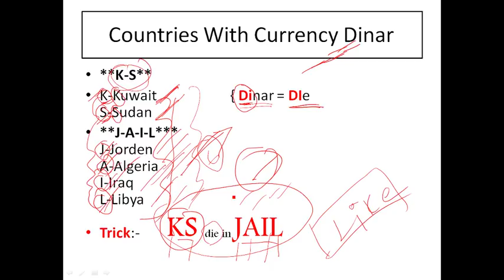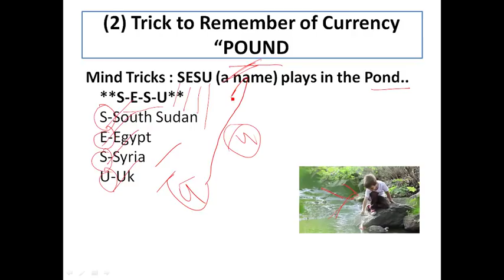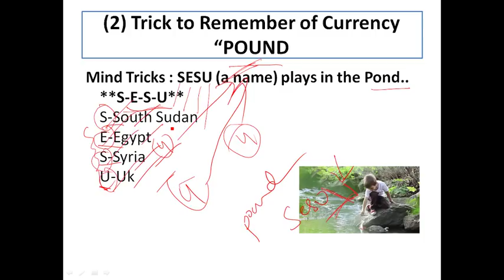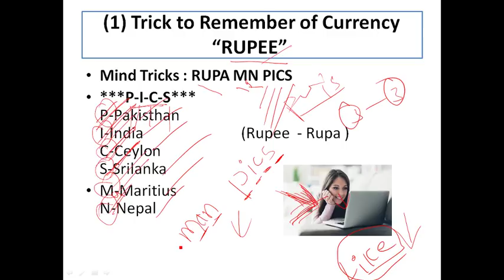దేశం కరెన్సీ | Country || Currency || VERY VERY IMPORTANT